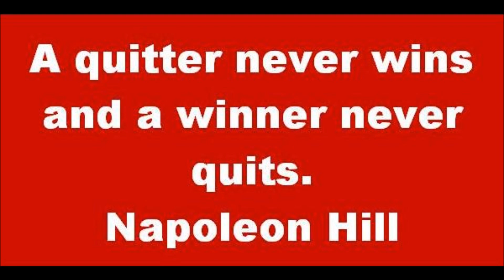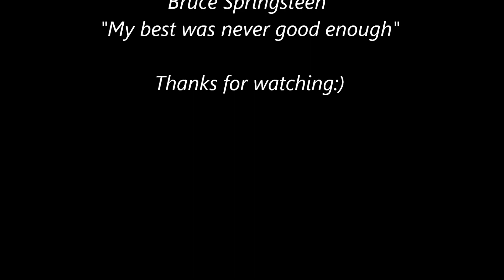Bruce Springsteen My best was never good enough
Lyrics to:  My best was never good enough

'Every cloud has a silver lining, every dog has his day.
'She said 'Now don't say nothin'
If you don't have something nice to say
The tough now they get going when the going gets tough.'
But for you my best was never good enough
'Now don't try for a home run baby
If you can get the job done with a hit
Remember a quitter never wins
And a winner never quits
The sun don't shine on a sleepin' dog's ass.'
And all the rest of that stuff

'If God gives you nothin' but lemons then you make some lemonade
The early bird catches the fuckin' worm,
Now life's like a box of chocolatesYou never know what you're going to get
Stupid is as stupid does' and the rest of that shit
Come on pretty baby call my bluff
'Cause for you my best was never good enough